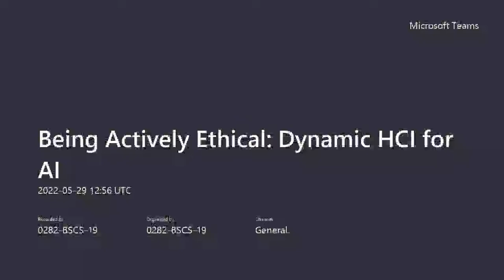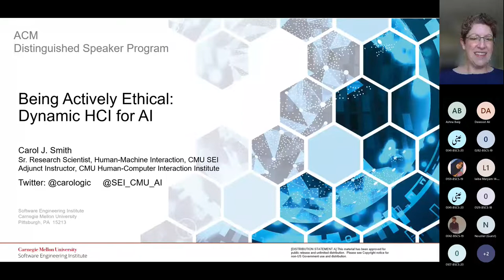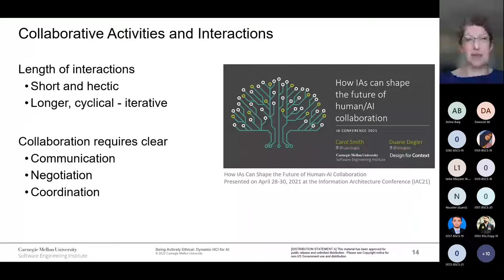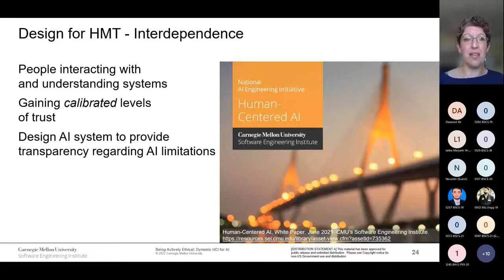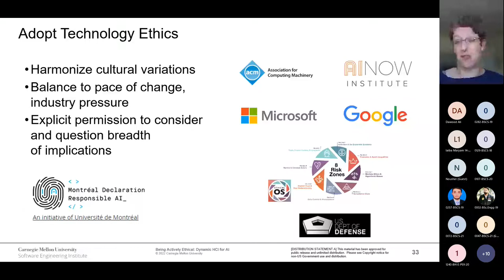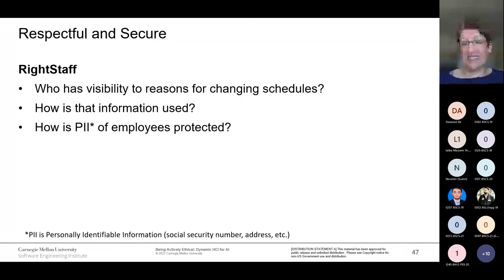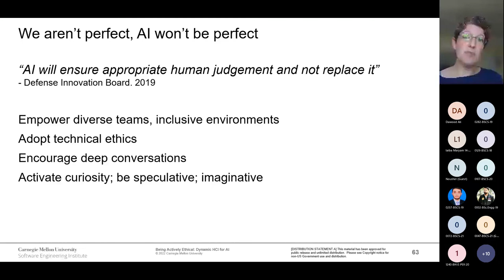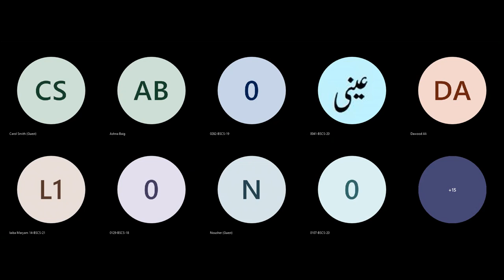Being Actively Ethical: Dynamic HCI for AI | Ms. Carol J Smith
Artificially intelligent (AI) technologies are exciting and with them come new and intimidating responsibilities. How do we understand and clarify our users’ needs for transparency, control, and access (and more) when the system is constantly changing? Learn what you can do to protect the people affected by these systems by utilizing ethics and speculative activities to preemptively identify potential misuse and abuse of these systems.
This talk is for HCI practitioners working on (or anticipating working on) AI systems. Attendees do not have to have any previous experience or knowledge about ethics.